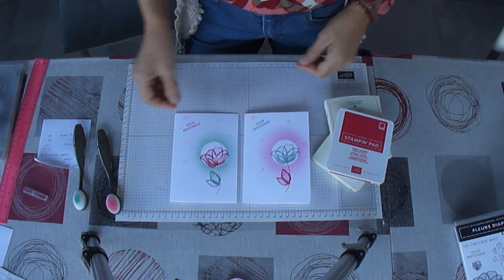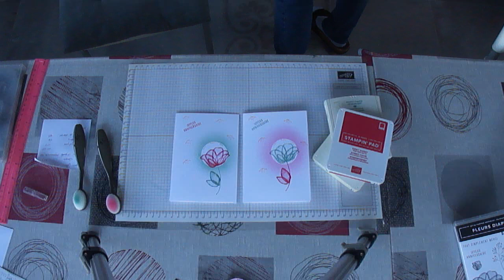TUTO, CARTE CLEAN AND SIMPLE ,FLEURS DIAPHANES STAMPIN'UP!(PARTIE 2)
Bonjour, Je me présente, je suis Laurence Dapp ,j'habite au sud de Rennes ,à PONT-PEAN ,en Ille et Vilaine,demonstratrice en loisirs créatifs depuis 2011.J'espère que vous allez bien?Je remercie mes nouvelles abonnées , et je souhaite que mes vidéos vous aiderons à créer et vous amuser.Aujourd'hui, je vous montre des produits du nouveau catalogue Stampin'Up!, 6 septembre 2023 au 3 janvier 2024.Set de tampons ,fleurs diaphanes.Vous trouverez les brosses estompes,les poinçons etiquettes rayonnantes,la machine de découpes dans le catalogue annuel . POUR PASSER COMMANDE SI VOUS N'ETES PAS A PROXIMITE,IL Y A MA BOUTIQUE EN LIGNE avez des questions, je serais ravie d'y répondre.N'hésitez pas à me laisser des commentaires et vous présenter , pour que je fasse connaissance avec vous,et me dire comment, vous m'avez rencontré et découvert ma chaîne Youtube.Abonnez vous,faites circuler mes astuces et projets auprès de vos amis. Activez la clochette,pour être les premières à voir mes créations.Envie de faire partie de mon équipe, j'en serais ravie.Laurence.mainsdartistes.over-blog.fr